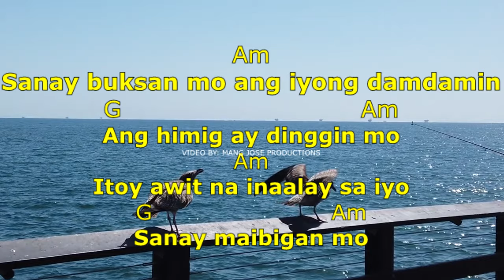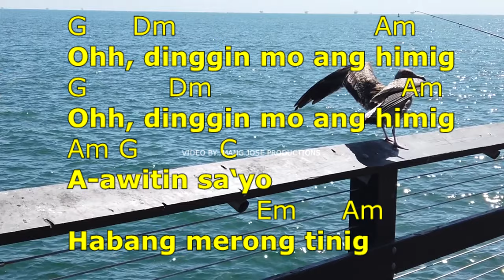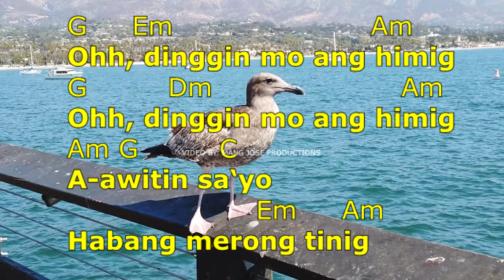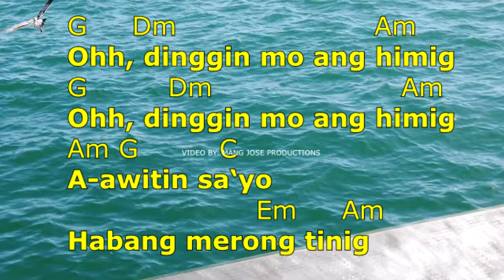HIMIG - FREDDIE AGUILAR | WITH LYRICS AND CHORDS | 2020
Himig is one of the top hit songs of the Philippine music icon Freddie Aguilar. It tells how a man is willing to show his love tru his songs.
Himig is a certified OPM by a true blue OPM Artist Ka Freddie.

freddie aguilar all songs